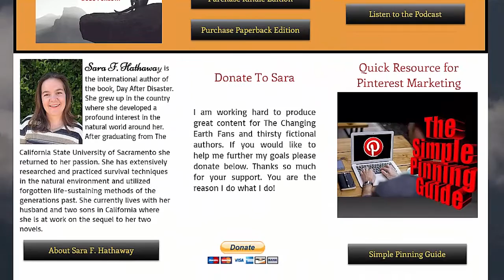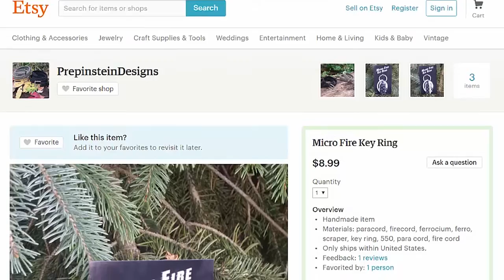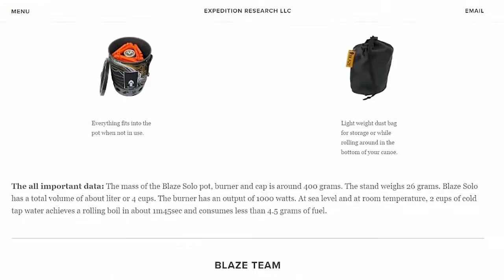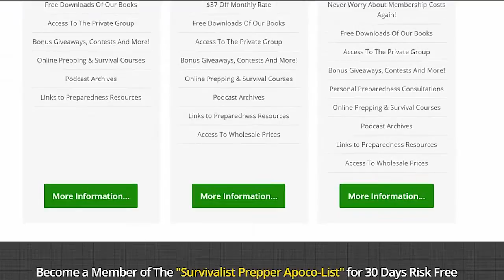Survivalist Prepper Christmas Contest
Here is the latest contest we are doing at Survivalist Prepper. This contest includes...

2 Micro Fire Key Rings
A Tac-Bar package
American Flag Wall Art
American Flag Conceal Cabinet
Without Land Audio Book
2 Lifetime Memberships to the Survivalist Prepper Academy
Blase Solo Camp Stove
Blaze Team Camp Stove

There are quite a few way to enter this Preppers Christmas Contest, and some you can do on a daily basis. Here is the link where you can enter